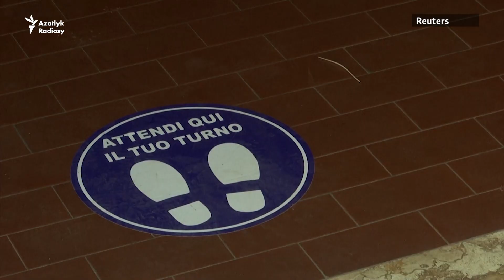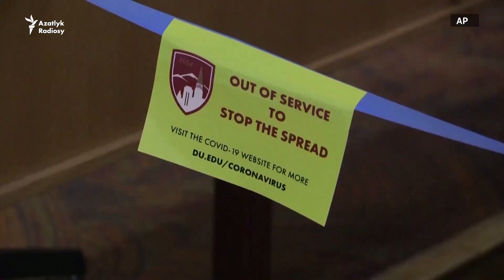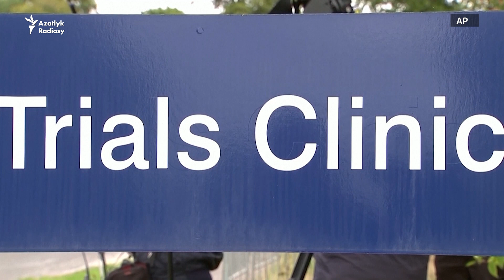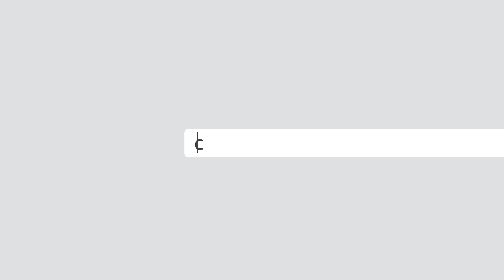COVID-19 Global brifing: 8-14-nji sentýabr hepdesi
BSG Ýewropanyň güýz paslynda has köp COVID-19 ölümine taýýar bolmalydygyny aýdýar; pandemiýa döwründe ykdysady pese gaçyş howanyň üýtgemegini haýallatmaga kömek etmedi; Britaniýada howpsuzlyk aladalary sebäpli togtadylan sanjym synaglaryna gaýtadan başlandy. (Agentlikler)